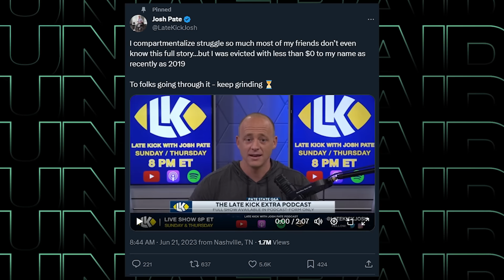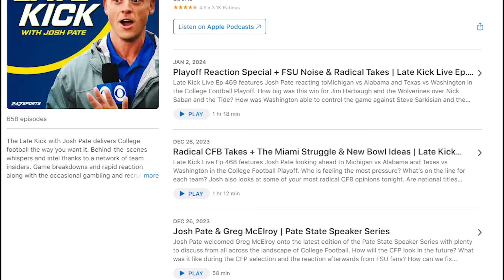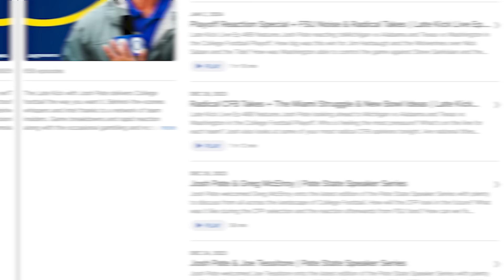Josh Pate FULL INTERVIEW with George Wrighster (1/4/2024)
The FULL, unedited George Wrighster interview of Josh Pate from Episode 1 of The Unafraid Show.

Josh Pate is the host of @LateKickwithJoshPate on CBS Sports. Wrighster and Pate trade thoughts on the state of college football media, Florida State's exclusion from the CFP,  the effect of NIL and playoff expansion on parity and roster depth, how Washington made the championship, and how to save the college bowl system.

Josh Pate sticks around to play Wrighster or Wrong, and answers the college football GOAT question- Cam Newton or Reggie Bush? Plus, what does Josh Pate think is the biggest lie in college football?

Music rights:
Ghost_Beatz_Crown_Keeper_instrumental_3_38 - 8JTWLM1UQIOVECPV
Lunareh_Adrenaline_Rush_background_vocals_3_33 - RNB1RGDSEFEYJE6J